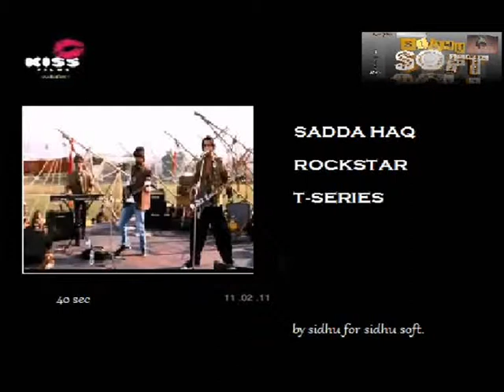Sadda Haq Rockstar Teaser Fan Made!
A PROMOTION TO ROCKSTAR MOVIE.